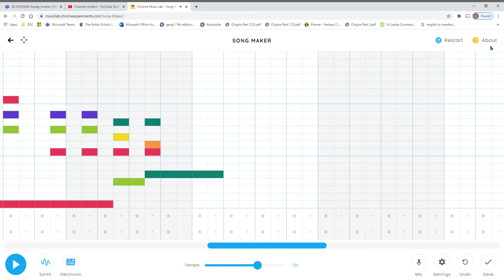We made the intro of the song Jump by Van Halen on song maker- Tribute to Eddie Van Halen.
Eddie Van Halen past away recently so we created this video for him. Please remember that an extra special non-song maker video at the end of May or at the beginning of July!

# Brothers of song maker!!!
# Khevaan Kanag-Isvaran
# Avera de Abrew
# Song maker
# Van Halen